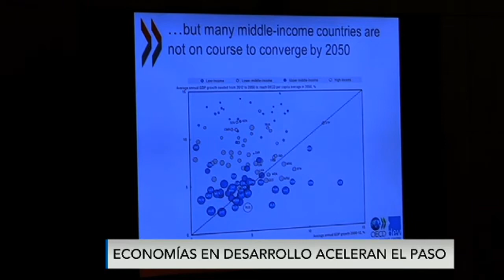OCDE advierte desaceleración global para 2060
Según un estudio del organismo, las políticas deberán inyectar dinamismo a la mano de obra y mercados de productos así como mantener la innovación, productividad y empleo.